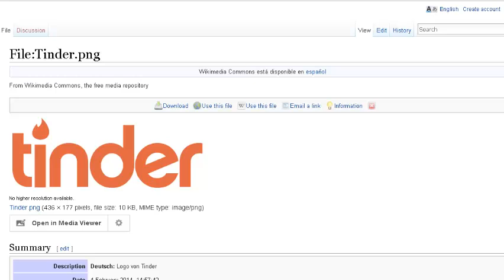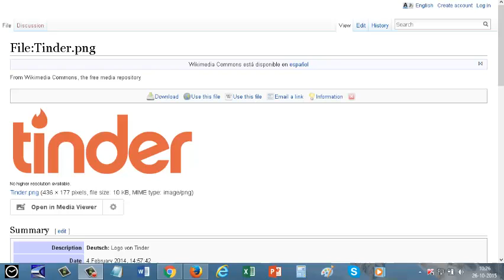Ventajas y desventajas de tinder y happn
En este video hablaré sobre las aplicaciones de tinder y happn, y recomendaré cual es la mejor aplicación en función del tipo de personas, porque muchas veces nos muestran al mejor aplicación de todas, pero resulta que solo funciona si pagas y más aún si eres una persona top model, pero si no cumples ambos beneficios, la verdad que es una pérdida de tiempo instalar la aplicación